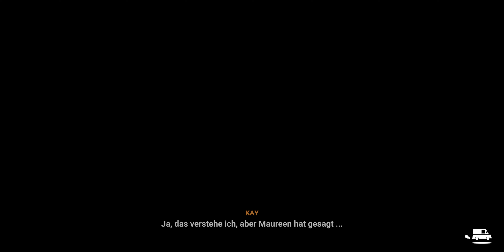Was für Idioten... // Lake Seasons Greetings #4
Let's Play Lake Season's Greetings [Deutsch] 4K #4 // Was für Idioten...

▪ TITEL: Lake - Season's Greetings
▪ ENTWICKLER: Gamious
▪ PUBLISHER: Whitethorn Games, Gamious
▪ SYSTEM: PC
▪ GENRE: Abenteuer, Indie
▪ Steam Release: 15. Nov. 2023

*Transparenz:
Danke an die Entwickler für einen Key des Spiels. Ich gebe natürlich trotzdem meine persönliche Meinung zum Spiel wieder. :)